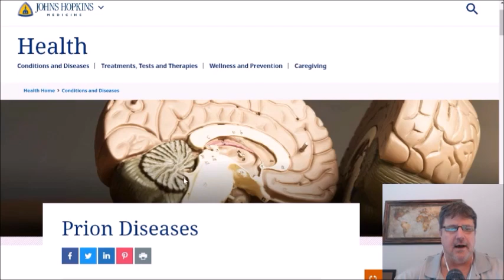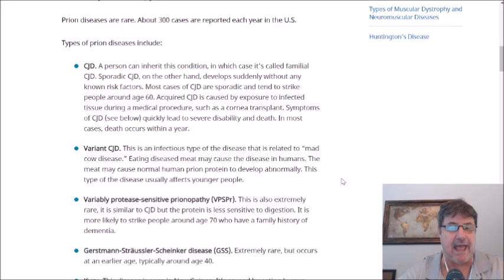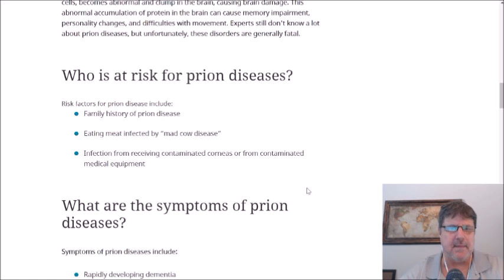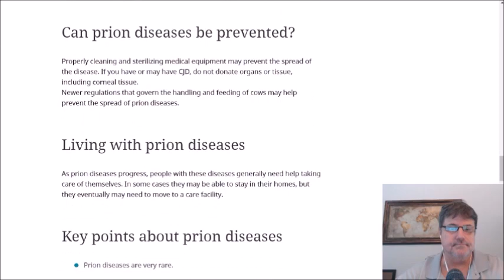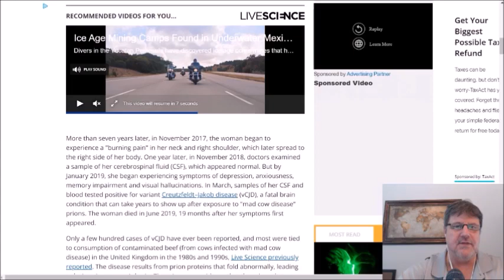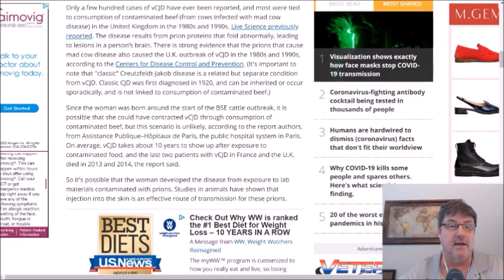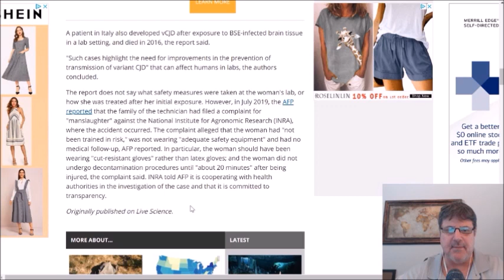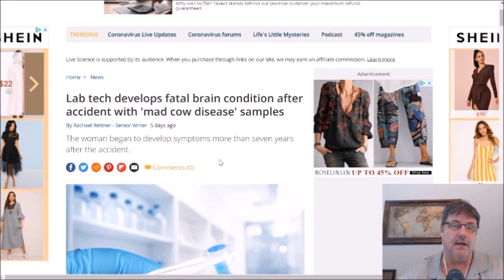Prion disease: Technician diagnosed with vCJD more than 7 years after lab exposure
Variant Creutzfeldt–Jakob disease (vCJD) was identified in a technician who had cut her thumb while handling brain sections of mice infected with adapted BSE 7.5 years earlier.

In this video, I do a short primer on human prion disease and look at a summary of a New England Journal of Medicine correspondence from last week.

Madness and Memory: The Discovery of Prions—A New Biological Principle of Disease

The Pathological Protein: Mad Cow, Chronic Wasting, and Other Deadly Prion Diseases

Deadly Feasts: The "Prion" Controversy and the Public's Health